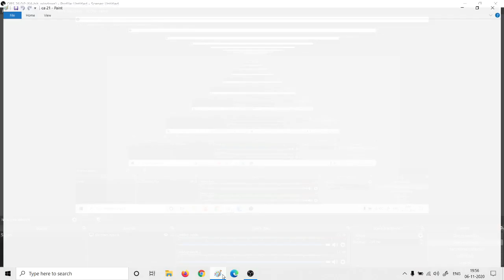Tnpsc Group 1 Important current affairs - Day 21 - Vetri nichayam current affairs